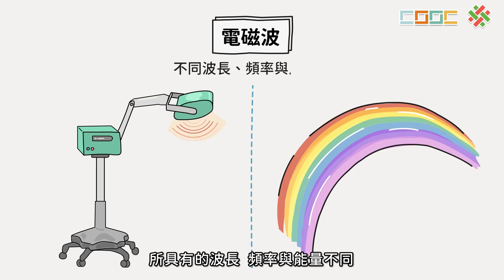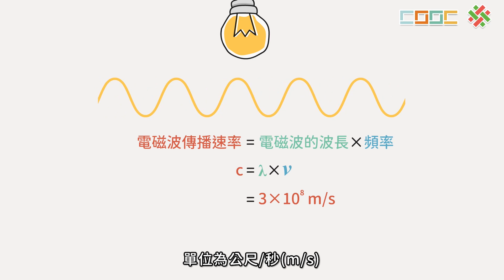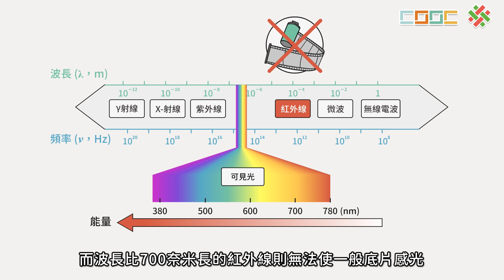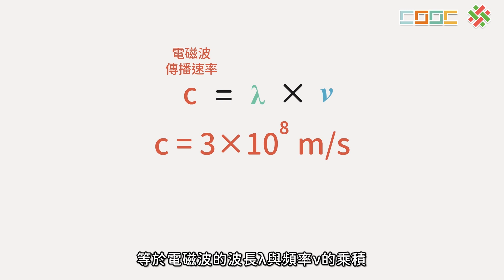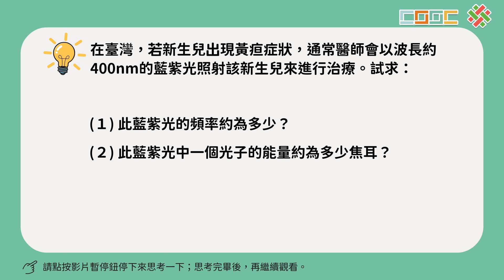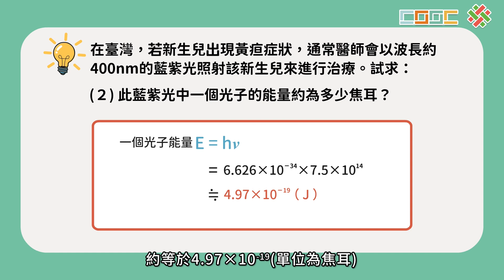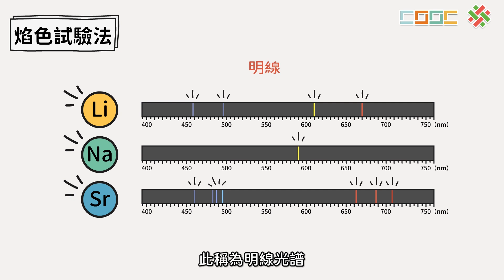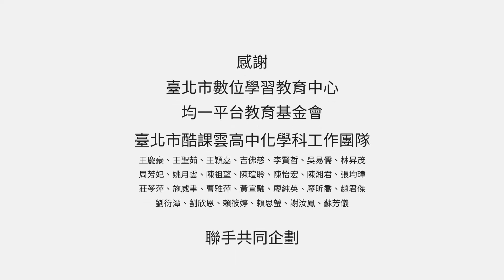9-1 【複習】電磁波、光的二元性與光譜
9-1 【複習】電磁波、光的二元性與光譜